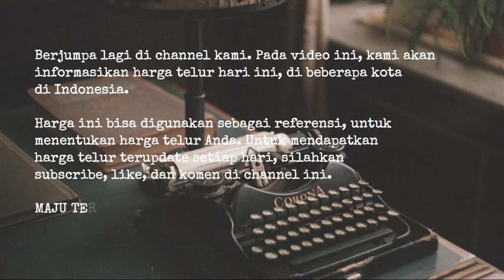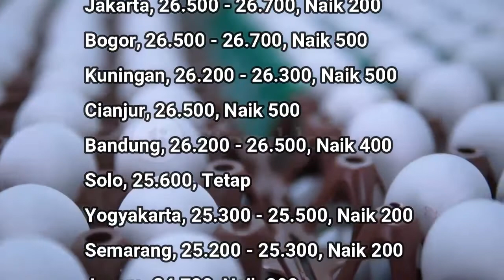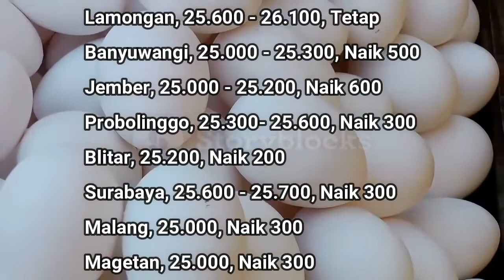🔴 UPDATE: Harga Telur Ayam Ras Hari Ini, Kamis 2 Juni 2022